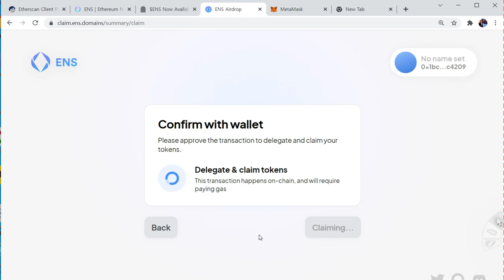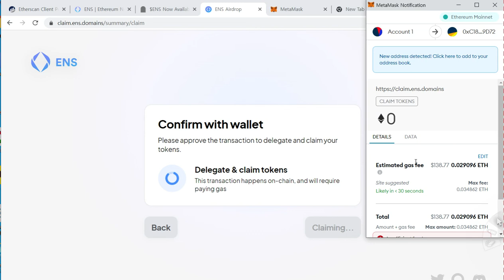$ENS 코인 토큰 에어드랍 과정 No.2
투자 권유하는 영상이 아닙니다 ***
개인적으로 관련 정보를 저장하고 공유하는 목적입니다.